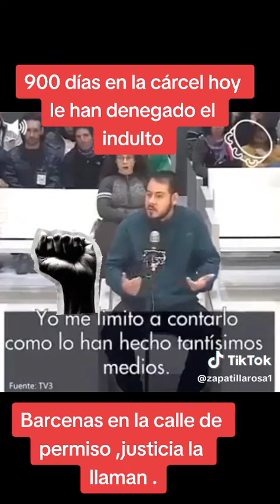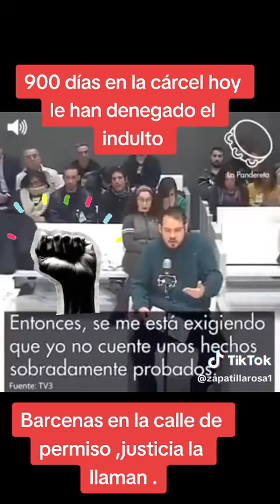900 dias en la carcel hoy le han denegado el indulto, a ver si encima voy a ser yo el culpable de q